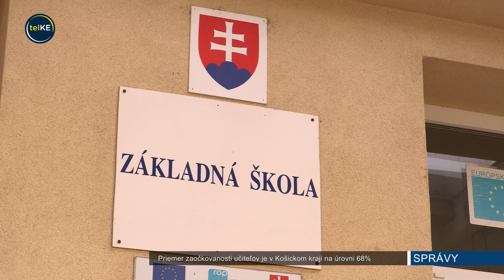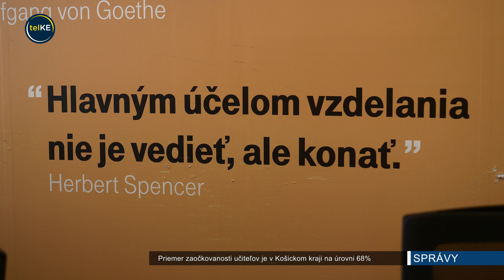Priemer zaočkovanosti učiteľov je v Košickom kraji na úrovni 68%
Nový školský rok pomaly ale isto klope na dvere. Ten minulý strávili žiaci kvôli pandémii vo väčšine doma na dištančnom vzdelávaní. Ministerstvo školstva chce aby to bolo tento rok inak a aby školy ostali otvorené.  Prioritou je vytvoriť bezpečné prostredie pre študentov a pedagógov.

Podľa ministra školstva, ktorý do Košíc zavítal vrámci kampane Za otvorené školy, je priemer zaočkovanosti učiteľov a zamestnancov škôl na úrovni 66%. V Košickom kraji je to o dve percentá viac. Stúpla aj miera zaočkovanosti mladých ľudí.

Zaočkovanosť obyvateľov Košického kraja je pod slovenským priemerom a to 34, 75 % populácie. Kraj chce byť pri procese očkovania učiteľov a žiakov nápomocný.

Podľa nových pravidiel fungovania škôl v novom školskom roku nebude pri nástupe do školy potrebný test, no odporúča sa ranný filter. Školy sa nebudú plošne zatvárať ani podľa COVID automatu, ani z rozhodnutia ministerstva.
Zatvárať sa budú môcť iba individuálne triedy v prípade, ak sa zistí pozitívna osoba.

Ministerstvo zároveň plánuje rodičom a žiakom poskytnúť samotesty. Obe formy testovania budú dobrovoľné.